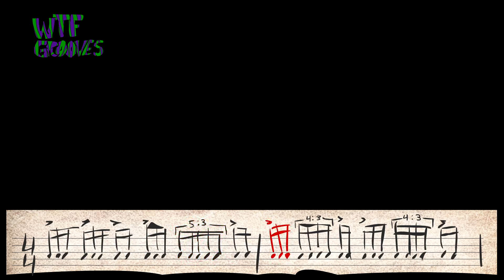WTF Groove no 4 playback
The groove repeats 4 times.

Music composed by Dor Levin.